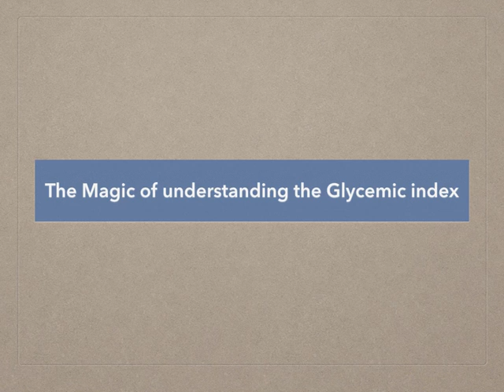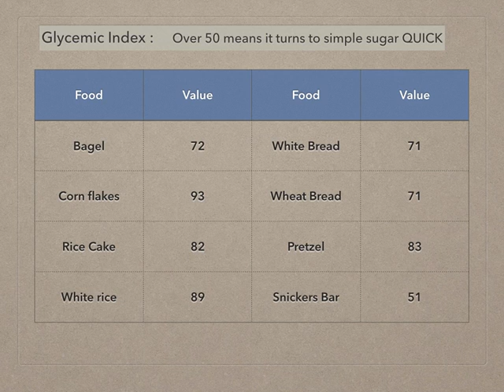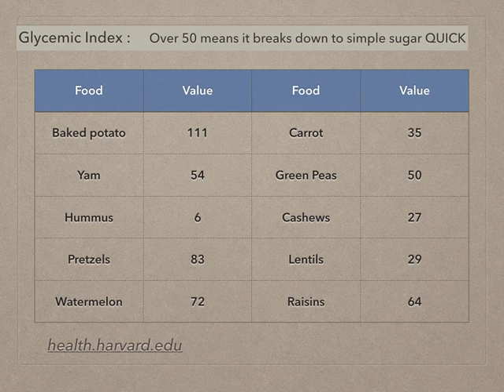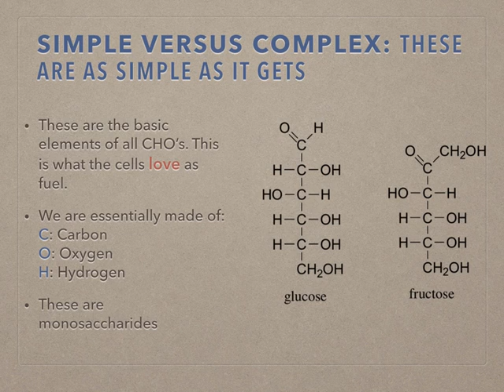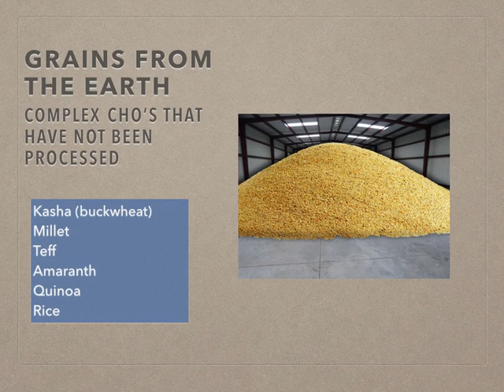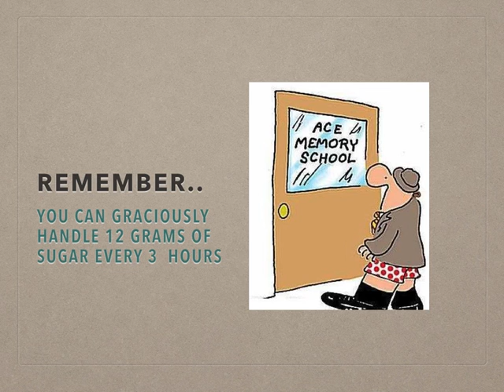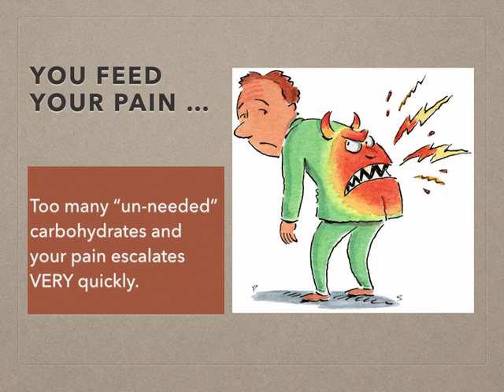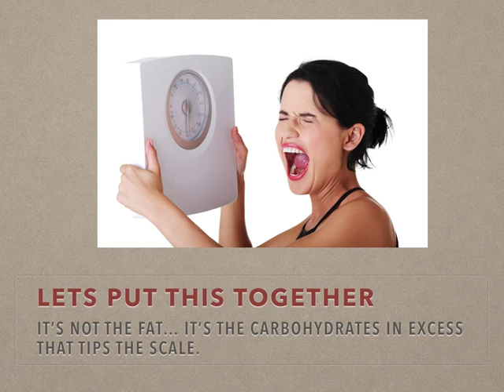Sugar Management Part 4 desktop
Understanding why you still have pain and cannot lose weight, relies in large part to your appreciation of the glycemic index.  For a full set of free webinars on how to get your life back, go to Pearsonweary.com